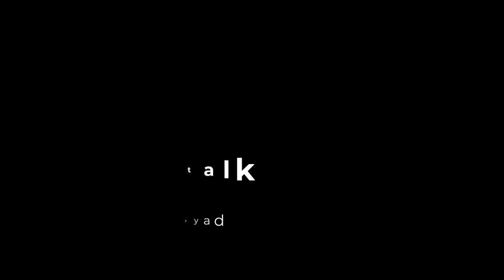1st | English | Let's talk | V2 | V-School